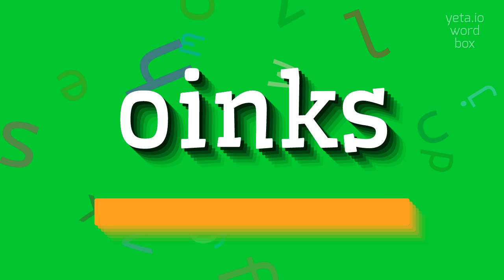How to say "oinks"! (High Quality Voices)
Watch in this video how to say and pronounce "oinks"!